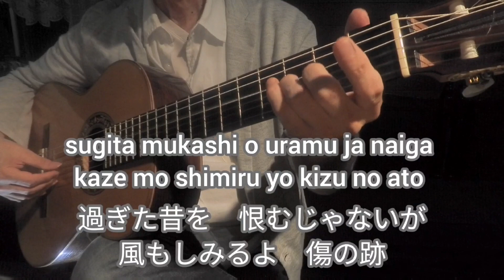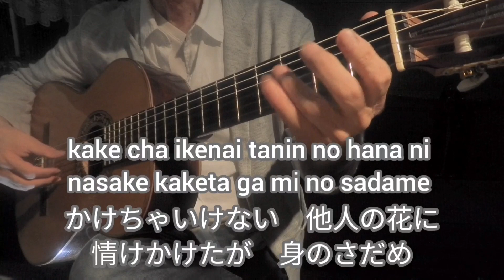お富さん ギター演奏 Japanese songs 演歌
「お富さん」
作詞・山崎正
作曲・渡久地政信
春日八郎　の　唄

＠伊藤隆guitar

オンラインレッスンへの問い合わせは
こちらへ↓